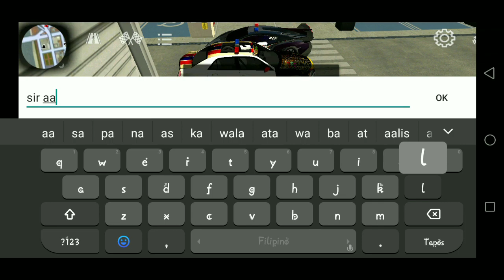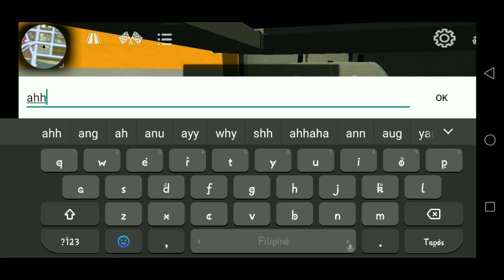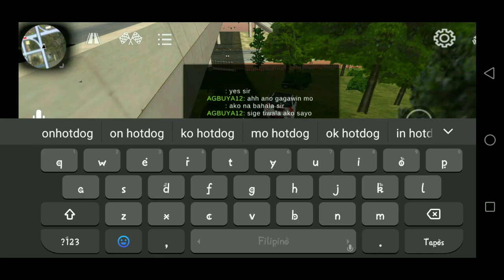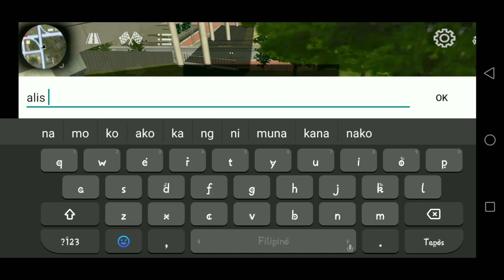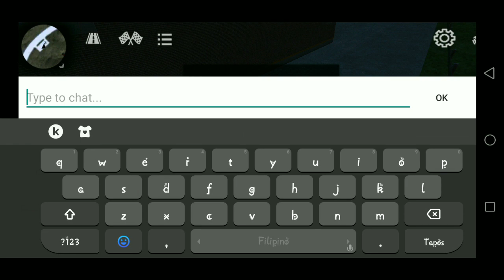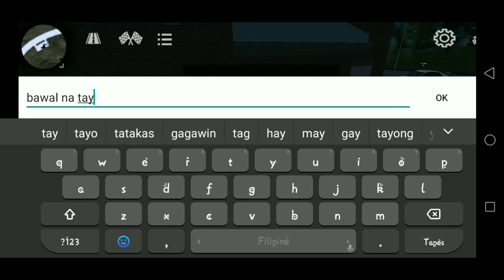Ang pag takas | ROLEPLAY | Carparkingmultiplayer